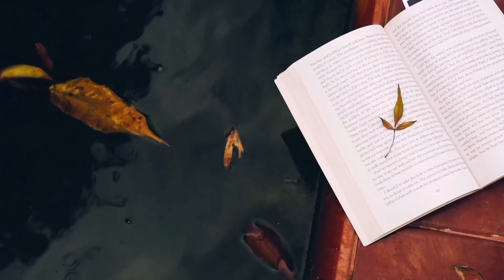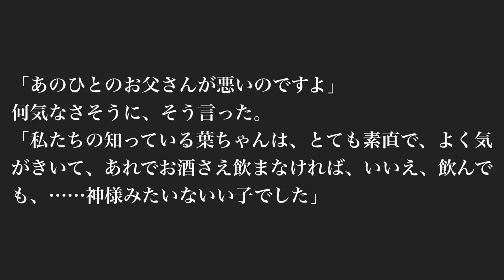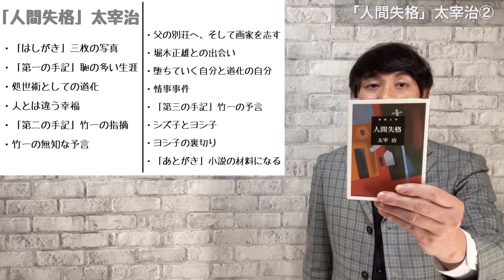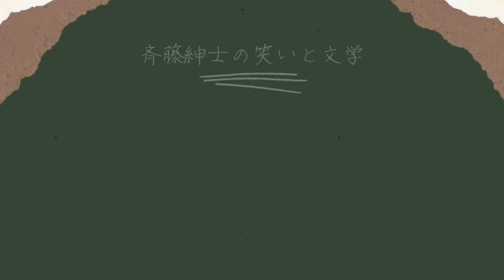【近代文学紹介「人間失格」太宰治②】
昨日の続きです。
太宰治の遺作でもある人間失格。
葉蔵はどうなってしまうのか？